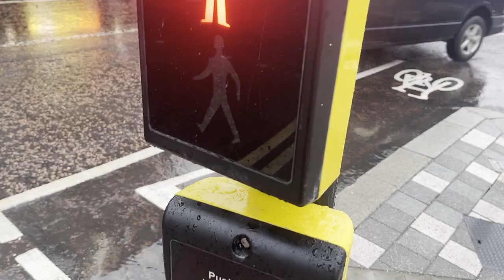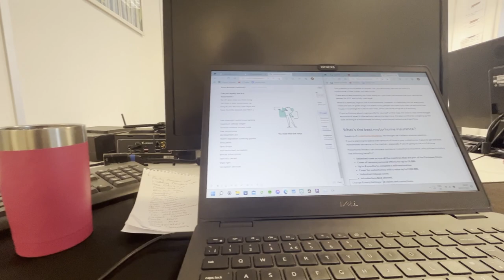Productive Writing Day as a Content Writer (Office Vlog!)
Hi there, my name's Luke and I'm a content writer. As a content writer, I write blog articles each and every day for clients across the country. I'm not freelance, so I wanted to show you a little of what I do and how my work environment works when content writing.

Bit About Me:

Where Do I Live: Blackpool, England.
Work: Content Writer, Video & Podcast Editor and Social Media Manager.
Hobbies: Writing, Netflix, Cooking, Gaming, Tiktok?
Favourite Food: Going to have to be some form of fish dish.
Favourite Drink: Non-alcoholic is definitely tea. Alcoholic is rum maybe?

Equipment used:

Camera : Canon 700d
Lens: EF-S 18-55mm
Microphone: Rode Videomic Pro
Editing Software: Davinci Resolve
Laptop: Dell Inspiron 3501

Let me know if you have any more questions!